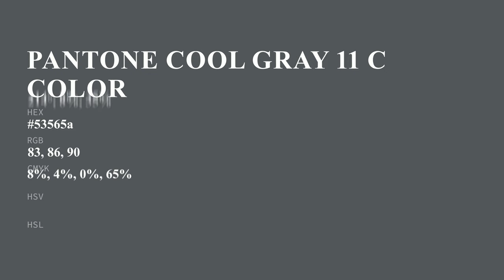color 53565a hex color - Grey color - Warm color 53565a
What color is ? 53565a hex color - Grey color - Warm color 53565a